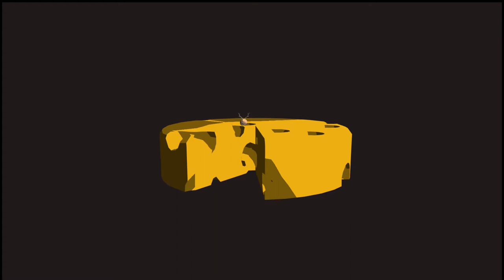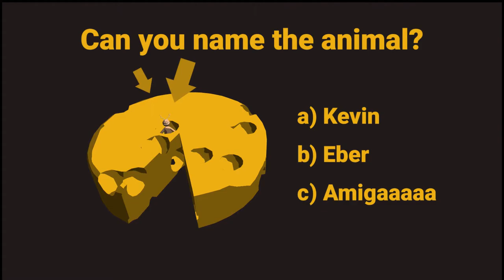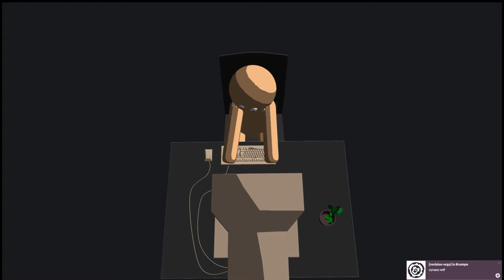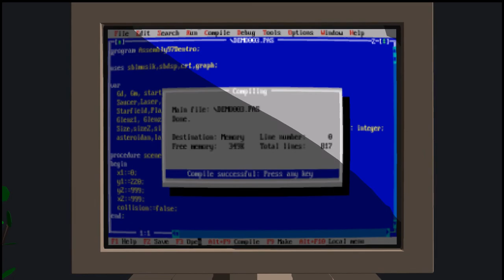sp04 - Hello, Kevin - A Dental Journey by Spacepigs (60 FPS)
2nd place in the PC demo compo at Revision 2017 More info and download on Pouet